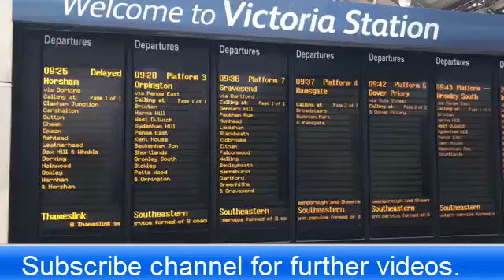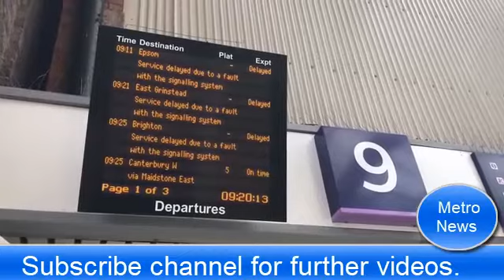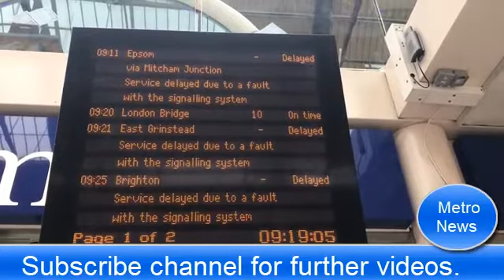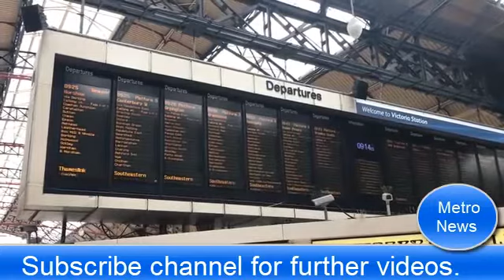Few commuters seen at Victoria station after major signal fault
The scene at Victoria Station where thousands of passengers were urged not to travel to due to a signalling fault in the Streatham area.